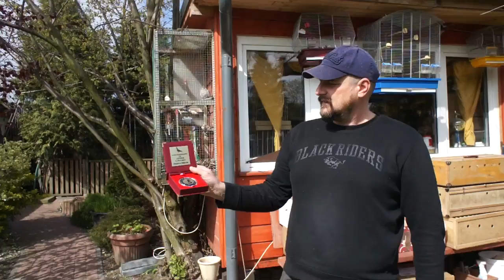M. Włudzik - 2 lot konkursowy - przylot gołębi, itp. - 03.05.2017r.